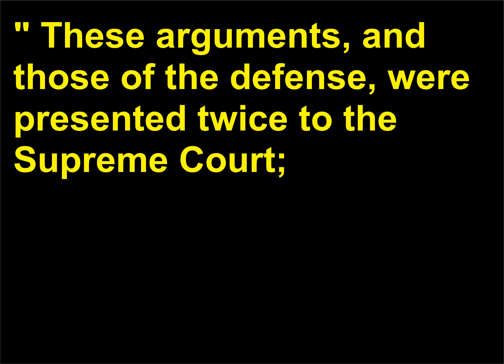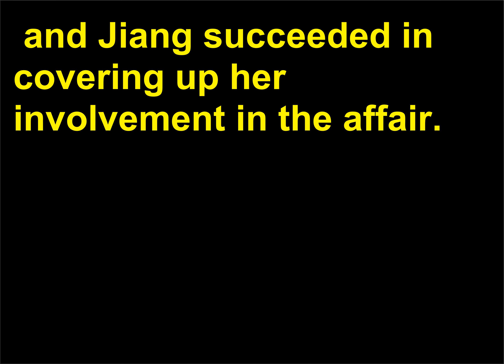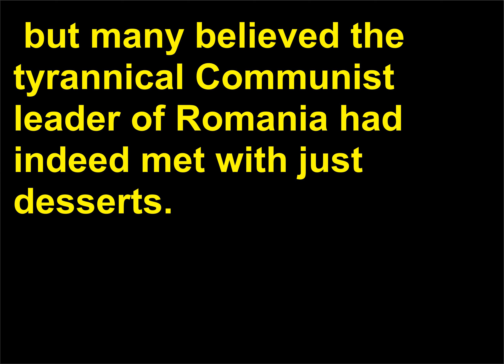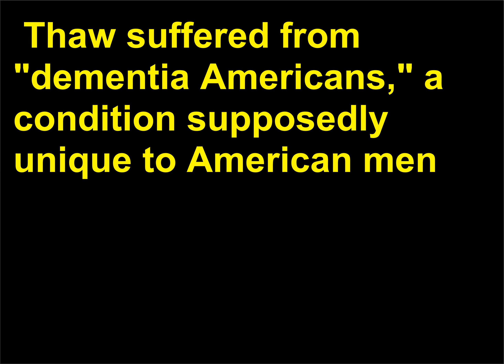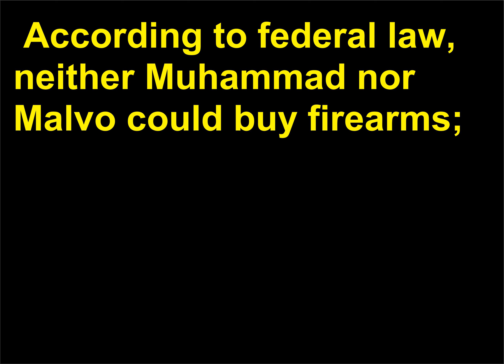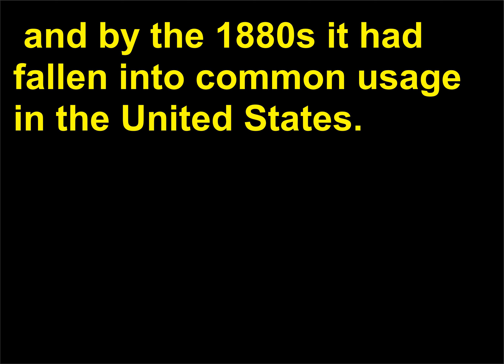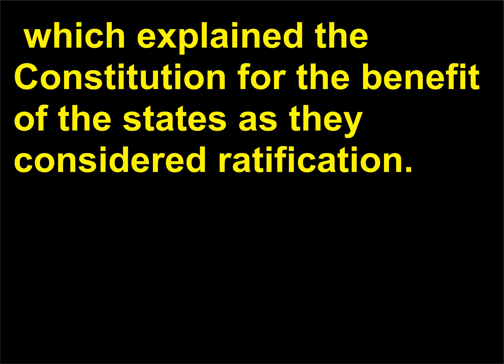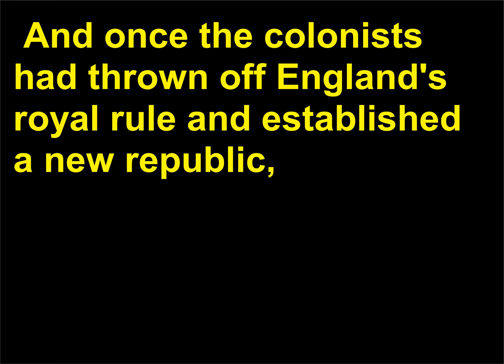Intrebari Istorie 67